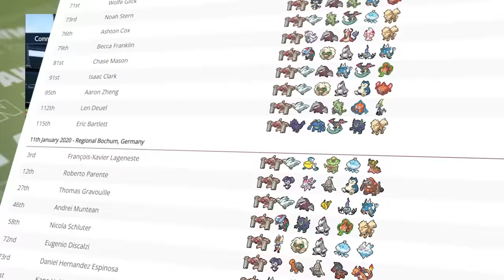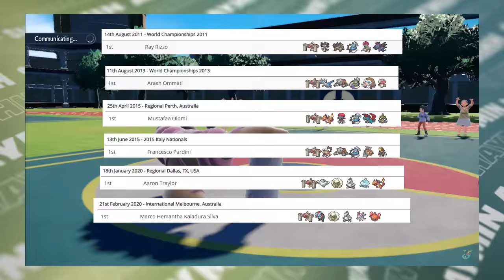TOP Pokemon giỏi xài vũ khí nhất | Shaymin Ahhh